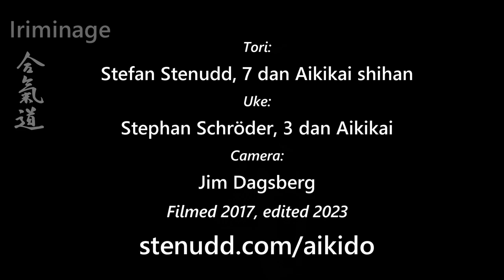Aikido technique IRIMINAGE against some grabs and strikes, by Stefan Stenudd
Here is the aikido throw IRIMINAGE, applied against several different grab and strike attacks. I show it both slow and fast – mainly gotai (from a static starting point), but also some jutai (moving as the attack approaches) when going faster.

In most cases, there is little difference between gotai and jutai versions of iriminage, except the timing. But in ushiro (attacks from behind), the start of the technique differs significantly. The ushiro solutions on this video that are jutai only, are marked as such.

Iriminage (入身投げ), which means “entering throw”, is a very popular throwing technique in aikido. It's one of my favorites, as well. There is beauty in its swirls. There are many different ways of doing it, also regarding how the attacker falls at the end. I prefer ushiro ukemi, the backwards fall, which is what is shown on this video. That's to avoid the attacker (called uke) turning towards the defender (tori or nage) in the throw.